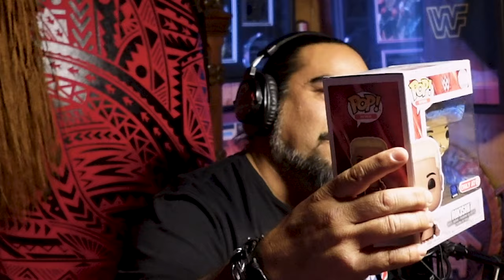WrestleMania Fever, Tequila Sunrises, and Dynasty Beats!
Dive into Episode 14 of the Off The Top Podcast with the legendary Rikishi and co-host TMD! This week, we're raising our glasses to WrestleMania excitement, sipping on Tequila Sunrises, and dropping the beat with Rikishi's latest hip-hop venture. From unforgettable Uber rides to exclusive Funko Pop drops, and gearing up for the biggest weekend in wrestling history, join us for a rollercoaster ride of laughs, stories, and insights. Plus, a special nod to the Dynasty's impact on wrestling and music. Don't miss this thrilling episode packed with WrestleMania predictions, behind-the-scenes tales, and the undying spirit of the wrestling dynasty. Tune in now to catch the fever!